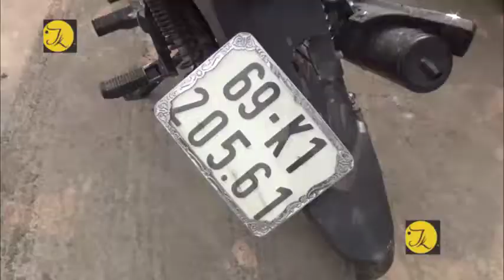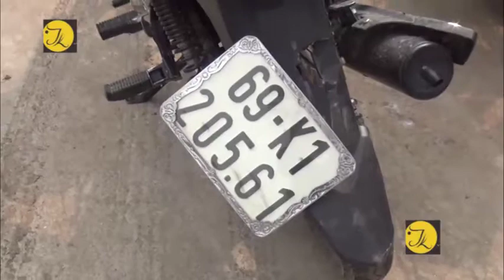Hai xe máy va chạm trên quốc lộ 1, cháu nhỏ 3 tuổi bị thương nặng